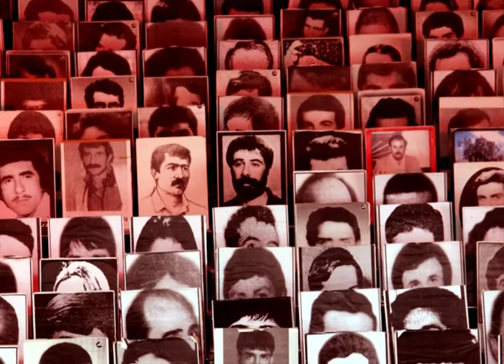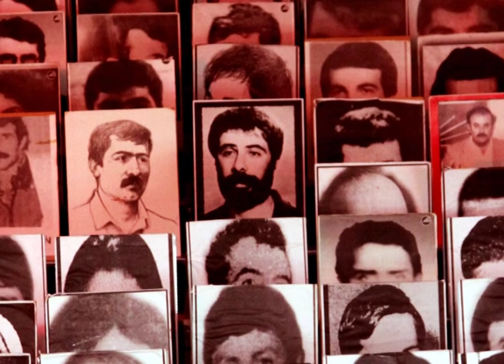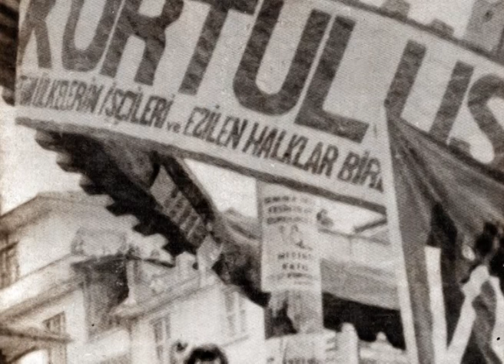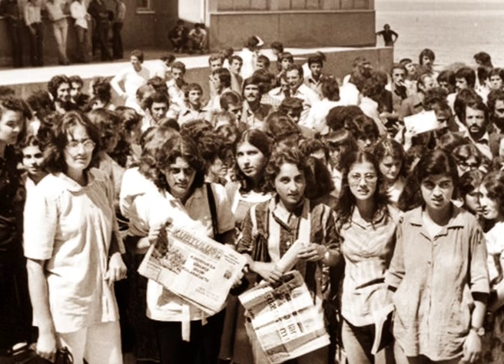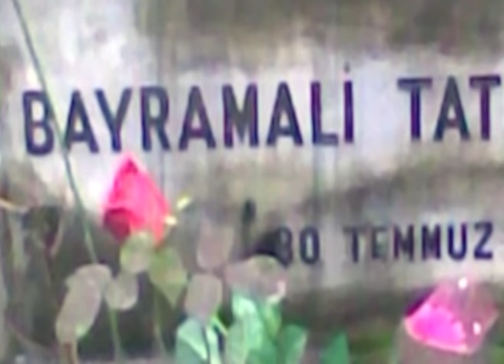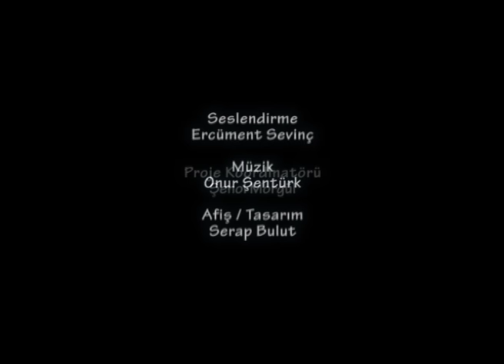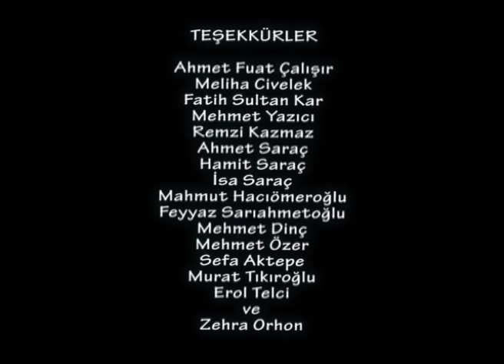Bir Kentin BAYRAM'ıydı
Belgesel film.
30 Temmuz 1980'de, Rize'de öldürülen Bayram Ali Tatoğlu'nun hayat hikâyesi.

Yönetmen : Emin ŞİR
Metin Yazarı : Sezai SARIOĞLU
Proje Koordinatörü : Şenol MORGÜL

Yapım yılı 2010, 40 dakika.